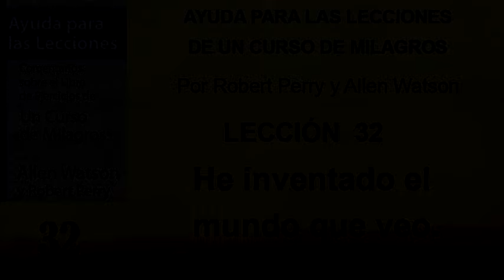32. Ayuda para la Lección 32 de Un Curso de Milagros | Autores Robert Perry y Allen Watson.